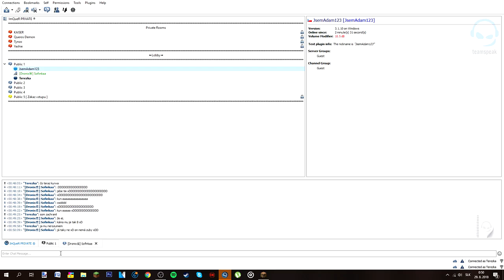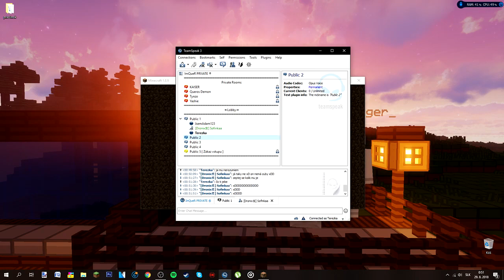trolling 10 yr kid :D